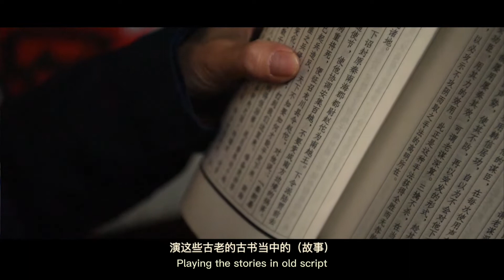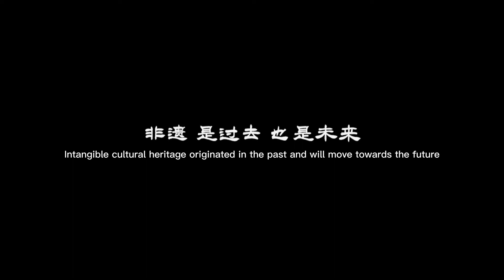Títere de sombra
Los títeres de sombras en Shanghái tienen una historia de más de 100 años. Kangjian Guilin Class es el único grupo de teatro de títeres de sombras existente en Shanghái que puede cantar, recitar, hablar y hacer de todo. En la actualidad, tanto los herederos no genéticos como los artistas veteranos han entrado en su vejez, y la media de edad de los 12 integrantes supera los 80 años. En la metrópolis de Shanghái, este grupo de viejos artistas todavía insiste en actuar semanalmente en la comunidad.

Aunque son antiguos, este patrimonio cultural inmaterial no está al borde de la extinción, y la herencia tiene nuevas fuerzas. Los niños quedaron fascinados por el encanto de esta cultura tradicional y se enamoraron de los dos herederos, los abuelos. Heredados por jóvenes y mayores, las antiguas habilidades son populares, y se plantan las semillas de la esperanza para este patrimonio cultural intangible.